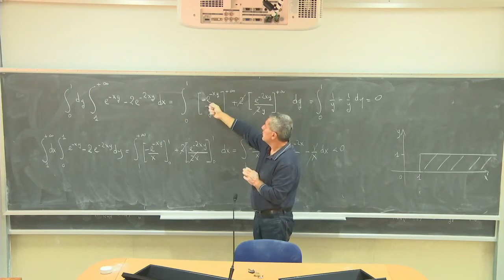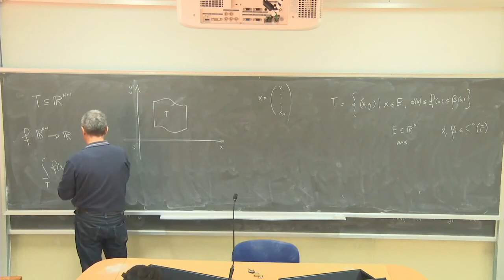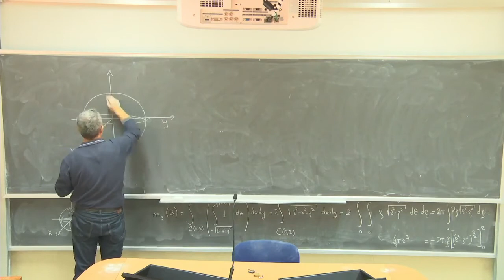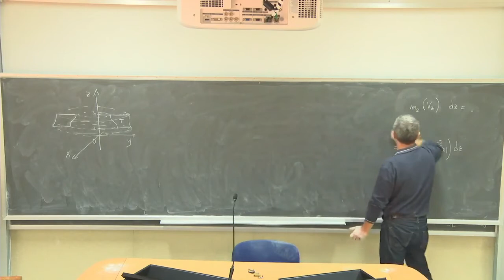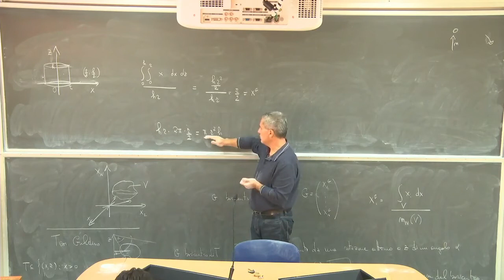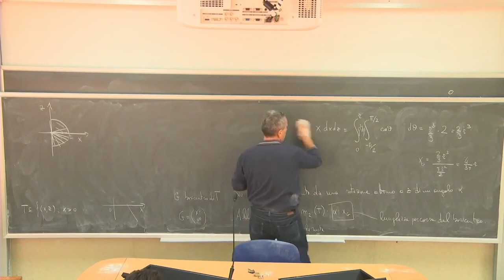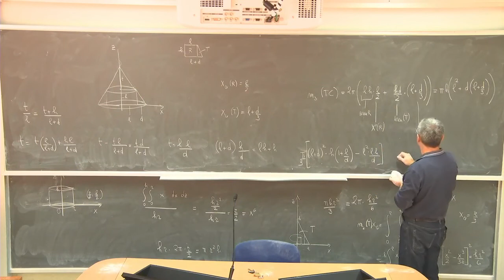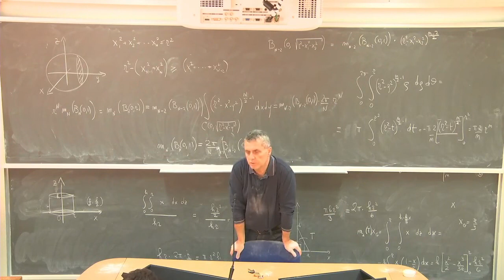Analisi Matematica 3 III Lezioni Complete Università 20